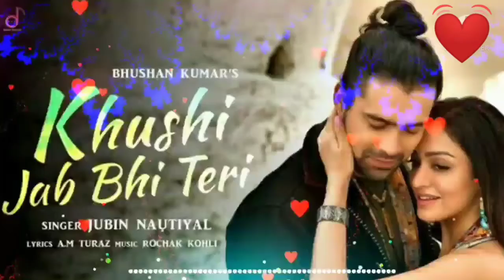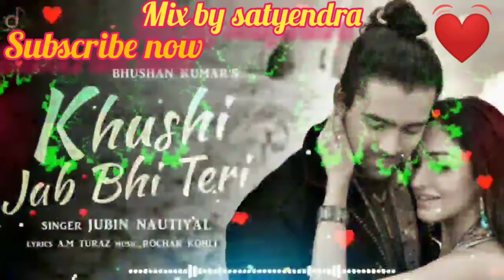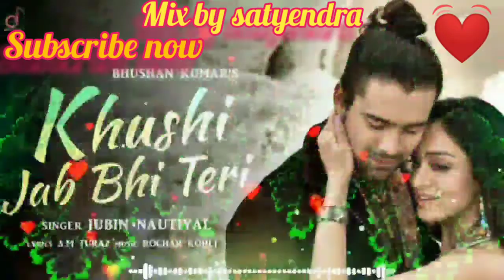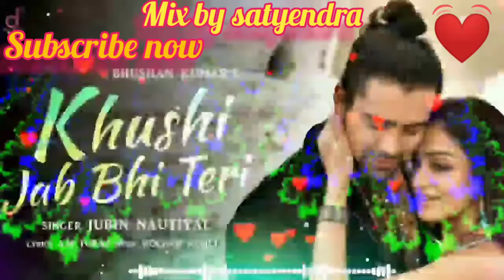Khushi Bhi Ter remix song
welcome my channel